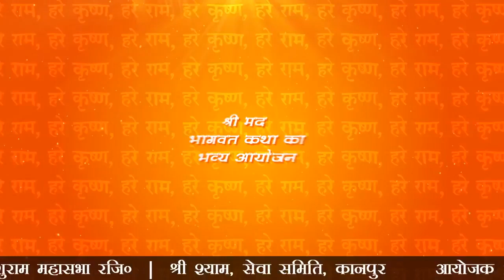Ankit Anand Ji Maharaj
We deliver our services in Digital Marketing (Social Media Marketing), Graphic Design, e-Invitation, Video Services, Video Editing, Website Development, Printing, Outdoor Advertising & many more.